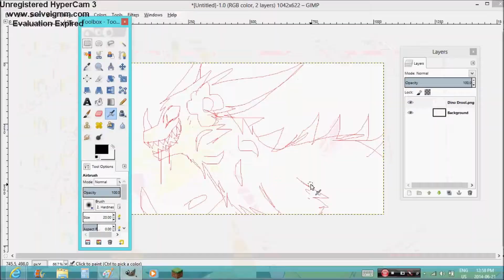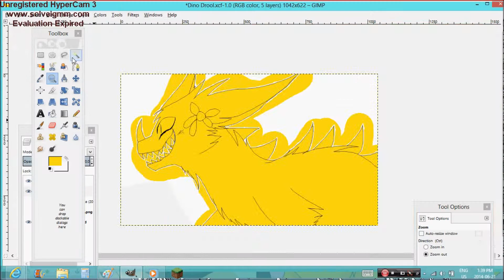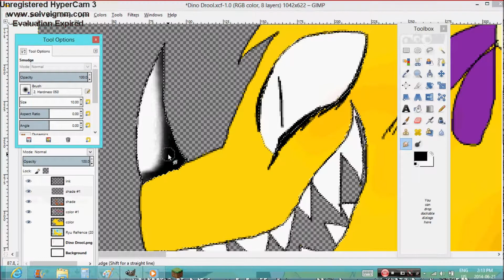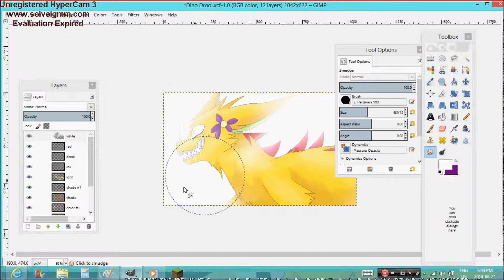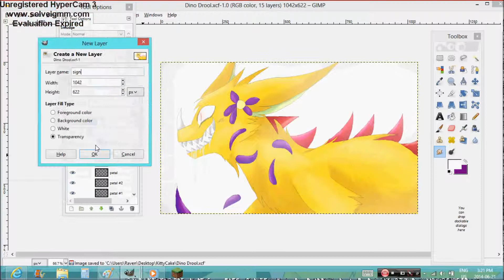Dino Drool- Speedpaint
Hashtag no makeup, not lashes, no lipstick, no weave, no filter, ALL NATUARL.

This time I'm drawing one of my main characters-Ryu- In a dinosaur-like form. I adored this when I sketched it. I've come to love it again after I finished it.
  I really like Dinosaur Ryu ^v^

Character and design- Copyright myself